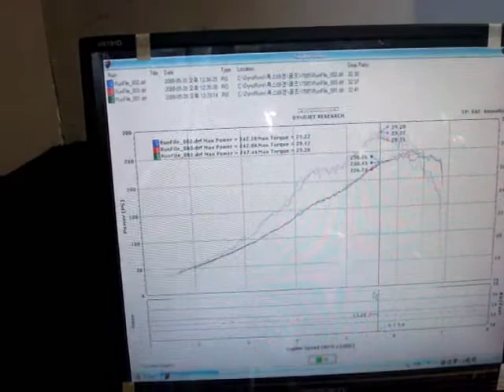VW MK3 Golf VR6 Z-Charger Dyno test-2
Third run